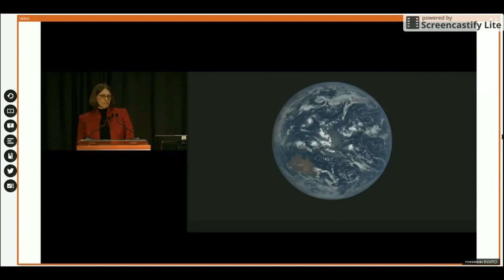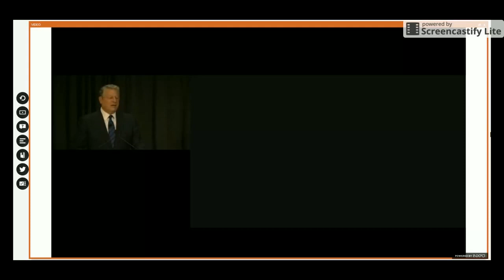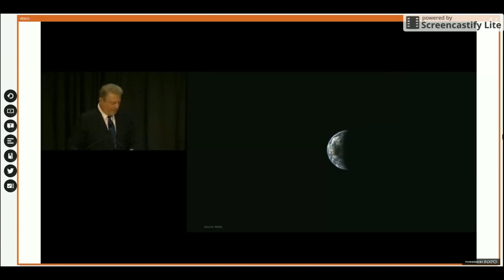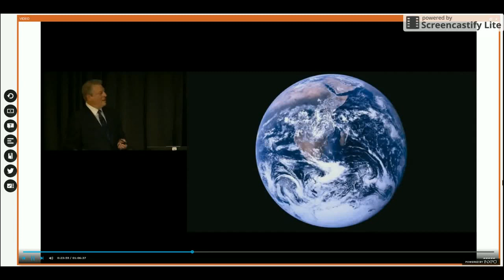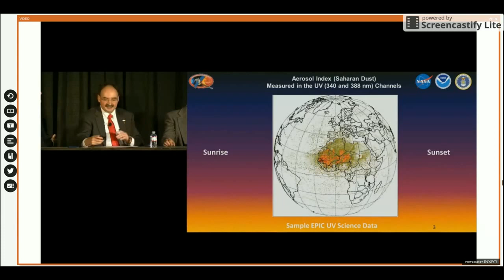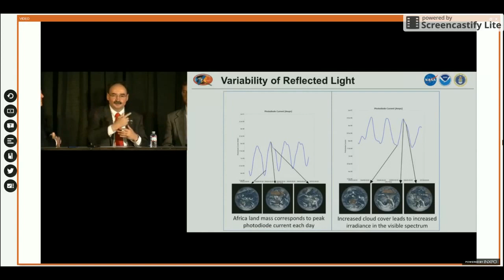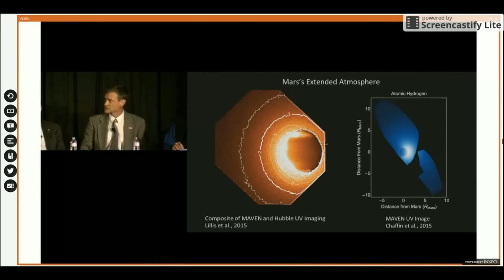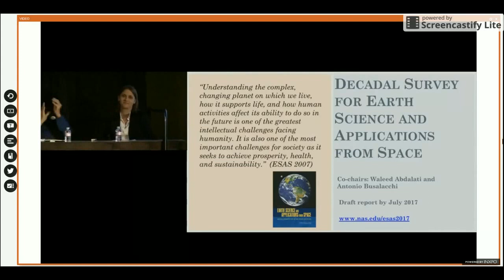2015 AGU Fall Meeting: The Earth from a Million Miles Ft Gore, Szabo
Town Hall: The Earth from a Million Miles: Advancing Earth Observations from L1

American Geophysical Union (AGU) Fall Meeting
San Francisco

Outline:

0:00 Introduction: Dr. Tamara Dickinson, Principal Assistant Director for Environment and Energy at the White House Office of Science and Technology Policy (OSTP)

5:00 Opening Statement: Mr. Al Gore, Former Vice President and co-founder and chairman of Generation Investment Management

27:03 Panelist #1: Dr. Adam Szabo, Chief of the Heliospheric Physics Laboratory at NASA’s Goddard Space Flight Center, DSCOVR Project Chief Scientist

39:30 Panelist #2: Dr. Thomas Immel, physicist and Senior Fellow at the Space Sciences Laboratory at the University of California Berkeley

44:17 Panelist #3: Mr. Stewart Brand is co-founder of Revive & Restore, of The Long Now Foundation, of The WELL, of Global brand Business Network, and founder/editor of the Whole Earth Catalog

47:31 Panelist #4: Dr. Stacey Boland, member of the National Academies’ Standing Committee on Earth Science and Applications from Space and member of steering committee of the Decadal Survey for Earth Science and Applications from Space

50:35 Question and Answer Session

1:01:50 Closing Statement: Mr. Al Gore